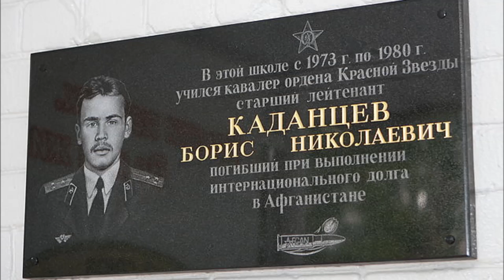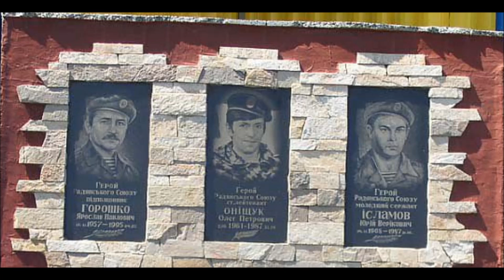Песни Афгана. "Афганский вальс" -Павел Донцов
▶Слова, музыка, вокал -Павел Донцов
▶Музыкальная композиция -"Афганский вальс"